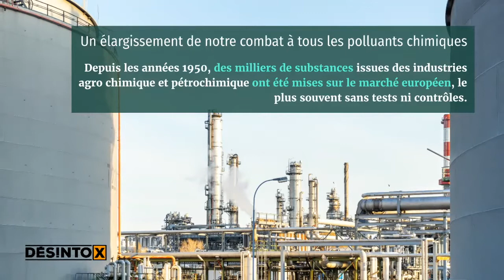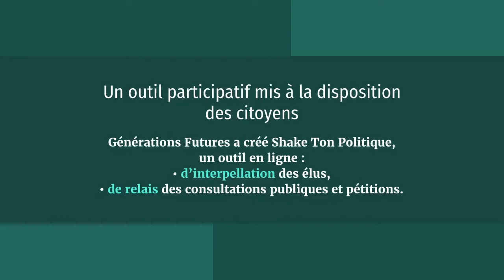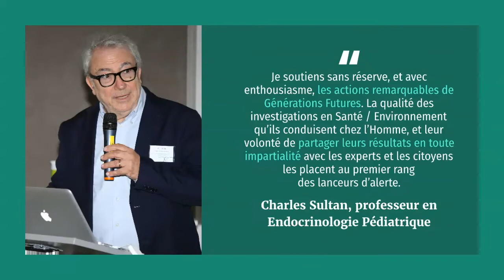Semaine du développement durable : présentation de l'association Générations Futures